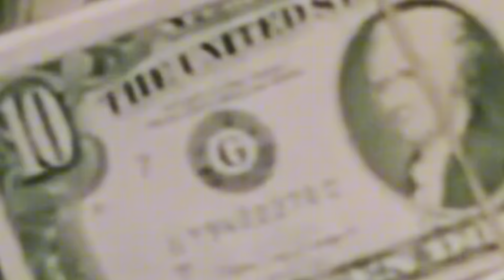Cal Slay - Money4Me produced by Mudondapot